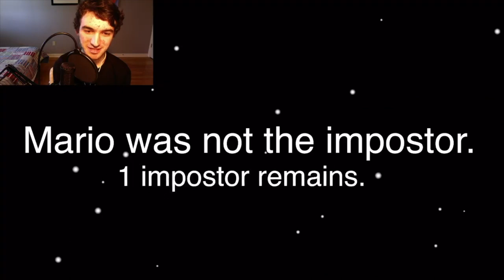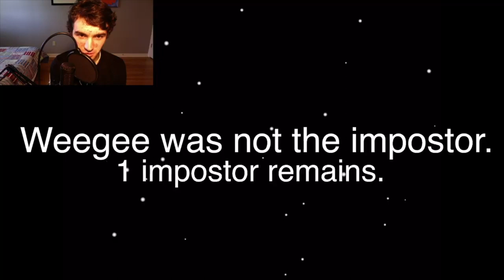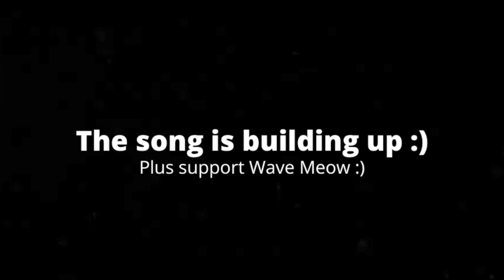[2:06] "There's A Twist Ending!!?" Reacting To AMB - Luigi The Imposter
This is my Reaction to AMB - Luigi The Imposter. Honesty with was an interesting video. The plot was just a simple Among Us parody, but was a dark twist at the end. The characters were all likable, and I feel the acting was pretty good. The editing was solid. Overall I'd give it a 7/10 a good video